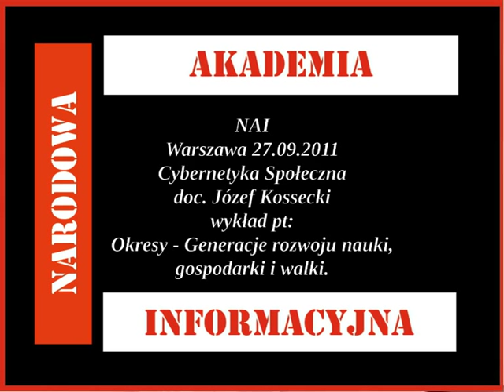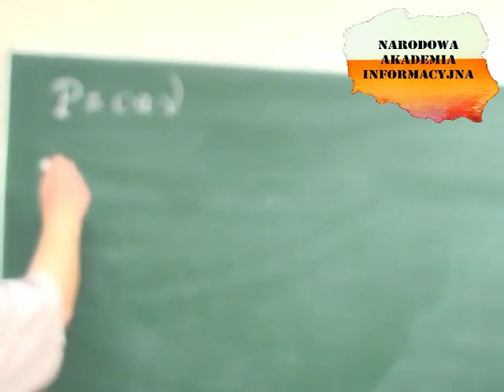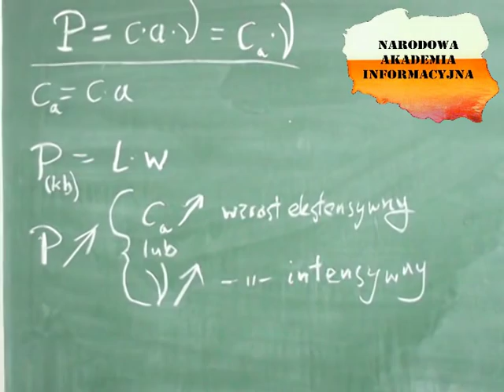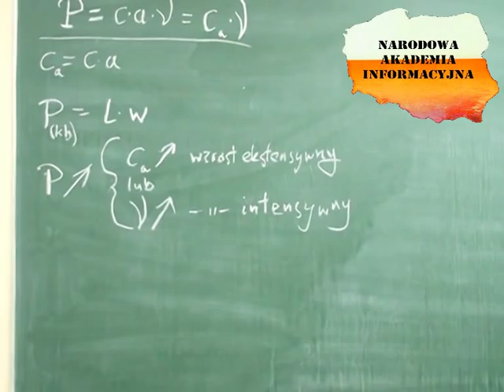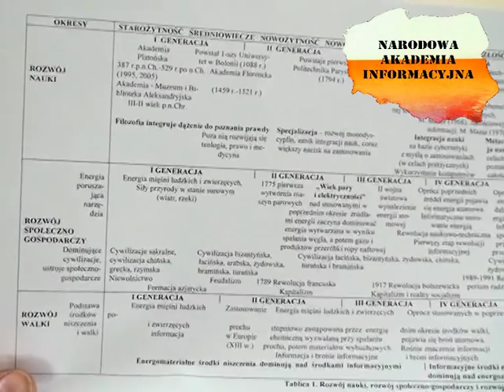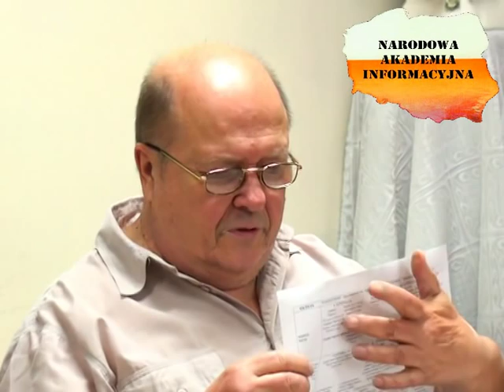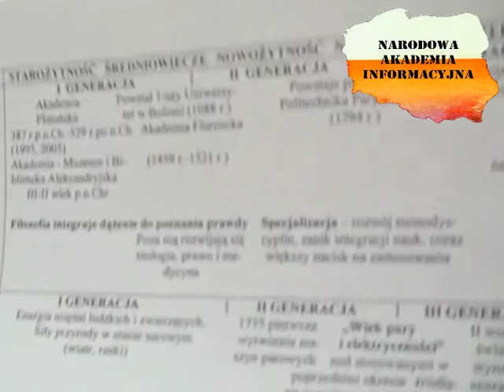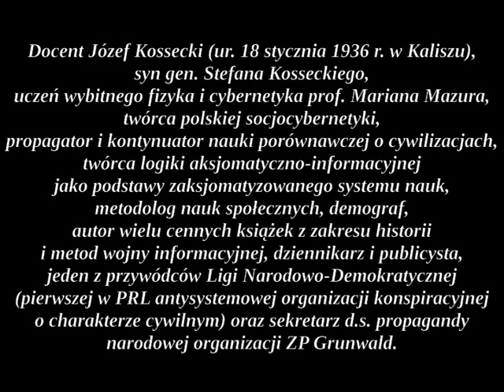Wykład NAI pt: Okresy - Generacje rozwoju nauki gospodarki i walki.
NAI
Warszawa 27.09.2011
Cybernetyka Społeczna
doc. Józef Kossecki
wykład pt:
Okresy - Generacje rozwoju nauki,
gospodarki i walki.